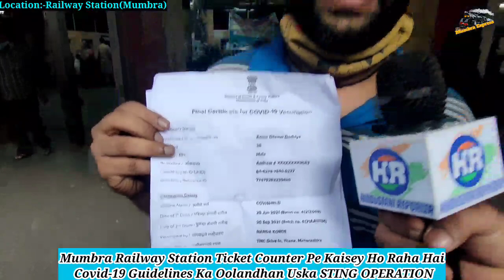Mumbra Station Ticket Counter Ka STING OPERATION|Me Tv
Dosto.
Dekhiye Kaisey Manmaani Se Di Ja Rahi Hai Mumbra Railway Station Ke TICKET COUNTER Pe Ticket,
Bagair Jaanch Padtal Ke Kaisey Di Jaati Hai Yaatriyon Ko Ticket Uska STING OPERATION.

Produced by : Mumbra eXpress News
Edited by       : Rafshan Pirani
On screen      : Rafshan Pirani
Alert viewer :